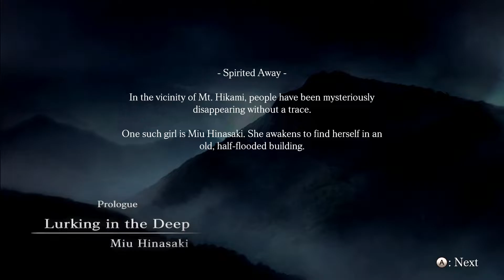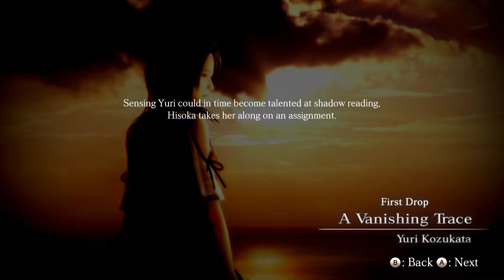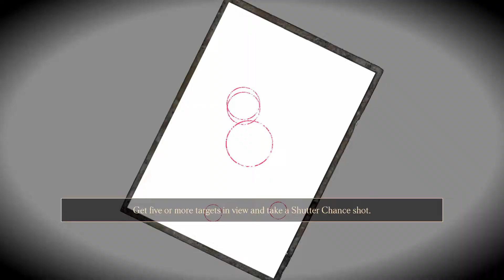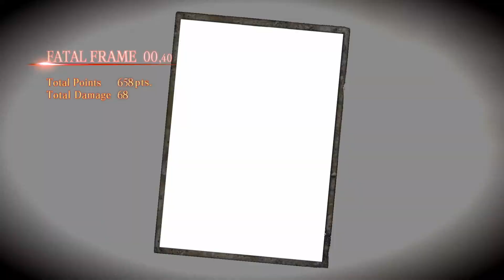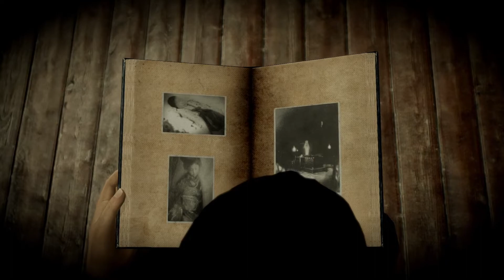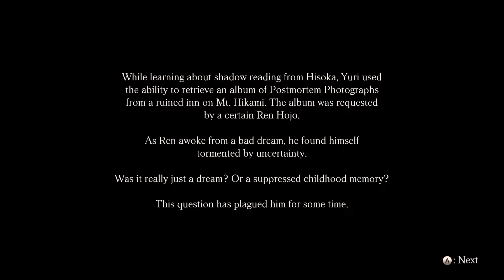Fatal Frame: Maiden of Black Water - Part 1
The game starts off with English voices but I change it to Japanese for the rest of the playthrough by the end of the video.